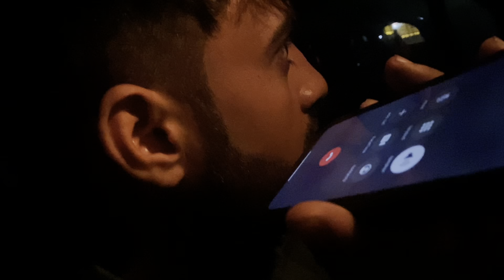My first vlog❤️